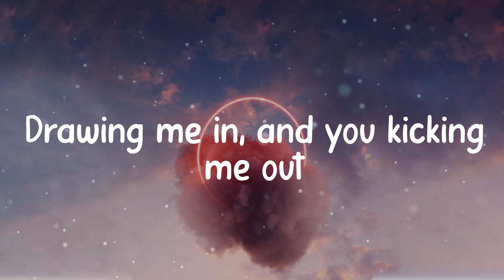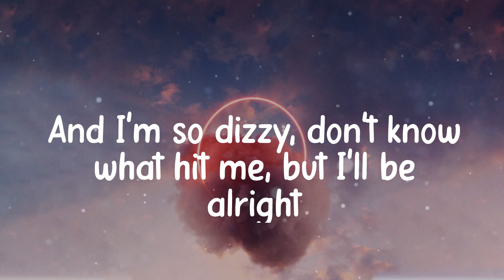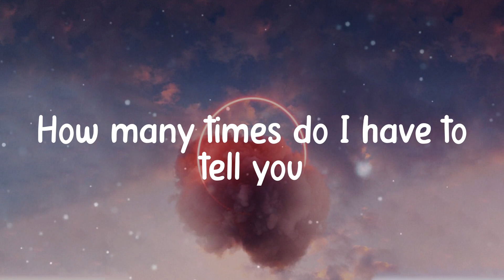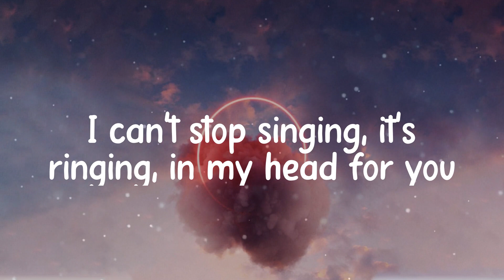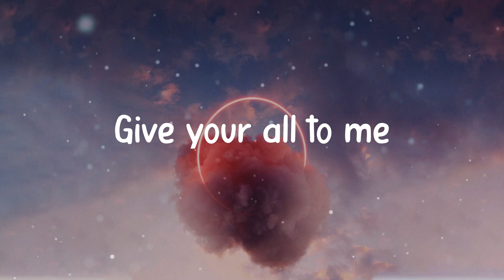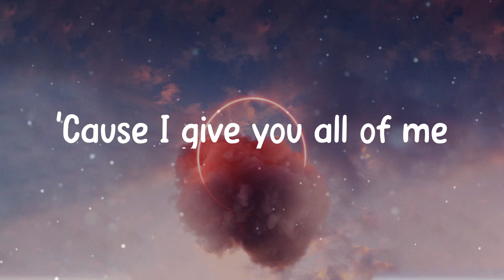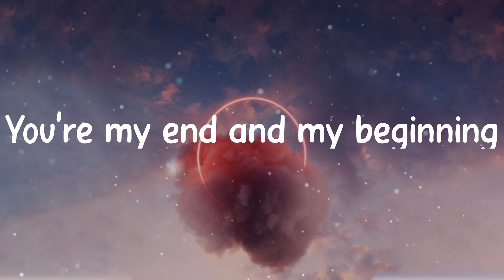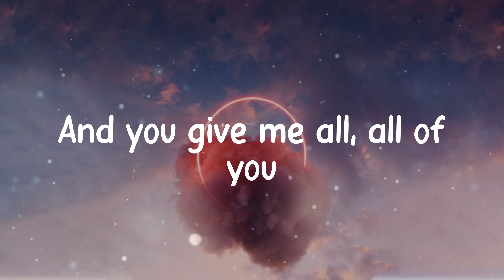☁️ John Legend - All of Me (Lyrics) ☁️